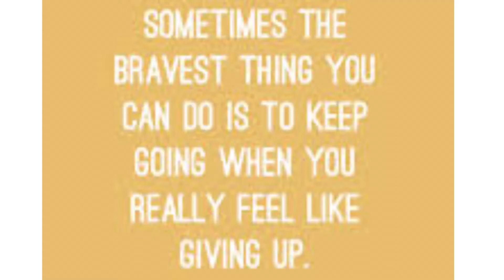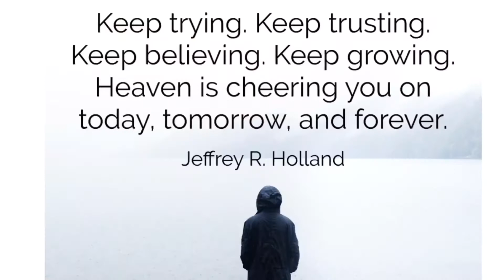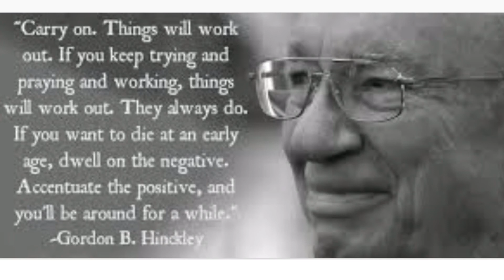Day 18 of Isagenix 30 day challenge!